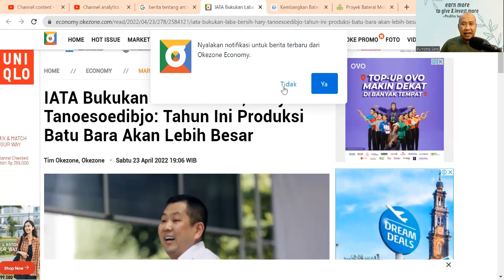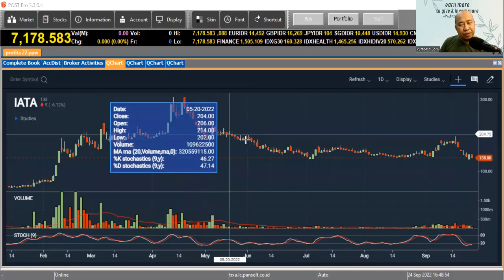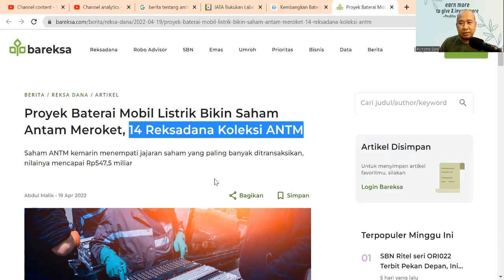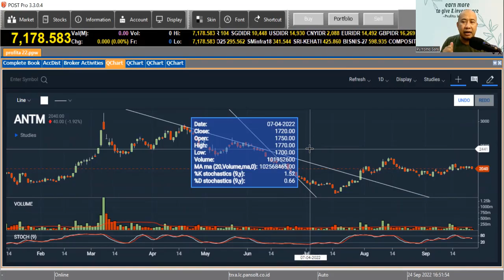HATI HATI DENGAN 3 TA YANG MENJERUMUSKAN TRADER SAHAM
Sebagian besar trader pemula tidak awet berbisnis saham. Salah satu penyebabnya adalah 3 TA yang dijelaskan dalam video ini.

Simak penjelasan lengkapnya. Semoga bermanfaat.